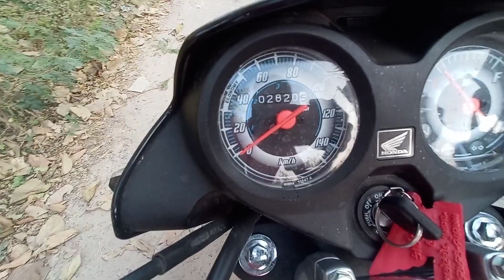Honda CD 110 bs6 all details| 3 mahine ka mera anubhav Honda CD 110 ke sath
namaste doston meri YouTube channel mein fir se aapka swagat hai yahan per doston maine aapko bataya hai ki honda CD 110 ke sath 3 mahina ka Mera Anubhav kaisa raha kya usmein agar koi dikkat aati hai to vah kya hai kya isko mejor  karna chahie ya nahin.  aur doston chalane mein yah bike kaisi hai kya smooth chalti hai vagaira vagaira main aapko yahan per bataya hai yah bike ko Lena chahie bahut acchi bike hai aur bs6 hai new technology wali hai mujhe yah bike bahut pasand aayi hai  ..
doston aisi hi behtarin video dekhne ke liye hamare channel ko subscribe kijiye subscribe karne ke bad Bell icon Ko dabana Na bhule taki hamari har video ko notification mil jaaye.

the end.